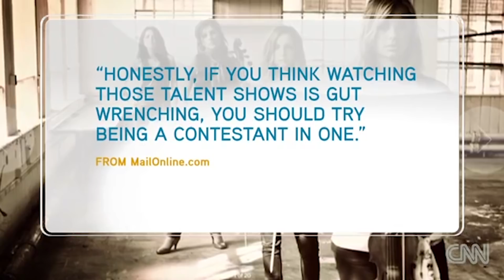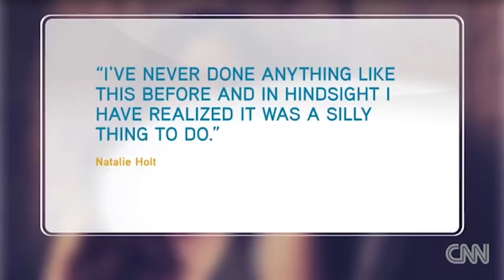Who Is The Woman Throwing EGGS At Simon Cowell and Why Did She Do It? The Full Story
Hey, if you hadn't had a chance to watch HERE are the best AGT 2023 auditions 📣 What?! Did you see these famous contestants return years later? What's Hot: Simon Cowell Getting Egged | Episode 46 | Talent Recap